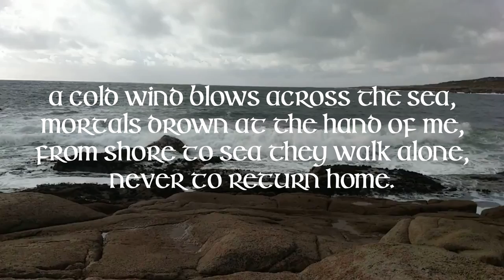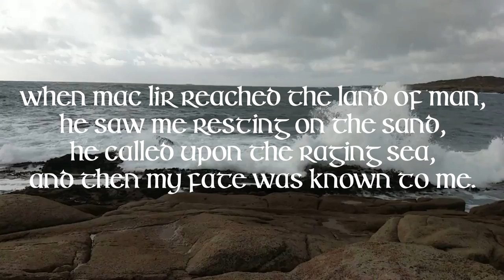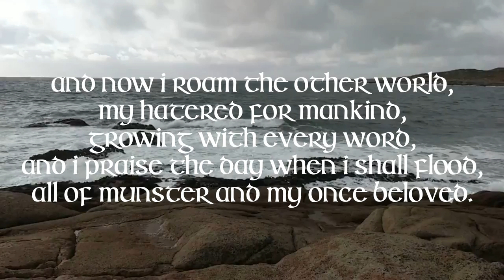Mná Miotais: Clíodhna's Ballad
Mná Miotais
When/where the recording was made: Was made in a home recording studio on the 5th March 2022.
Title of piece: Clíodhna's Ballad